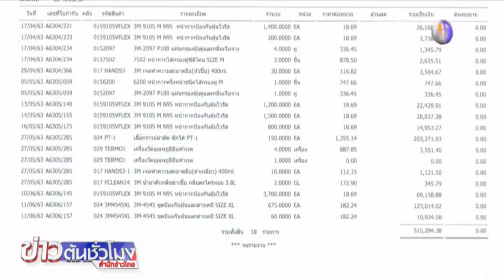“โตโน่ ภาคิน” ยังไม่เข้าชี้แจงปมเงินบริจาค “ฌอน”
ปลัดอำเภอแม่ริม จ.เชียงใหม่ เผย “โตโน่ ภาคิน” ยังไม่เข้าชี้แจงกรณีเงินบริจาคช่วยไฟป่าของ “ฌอน บูรณะหิรัญ”

“โตโน่” ภาคิน คำวิลัยศักดิ์ ยังไม่ได้เข้าชี้แจงกับนายบุญญฤทธิ์ นิปวณิชย์ ปลัดอำเภอแม่ริม จ.เชียงใหม่ ในฐานะพยาน กรณีนายฌอน บูรณะหิรัญ ไลฟ์โค้ชชื่อดัง กล่าวอ้างว่า โตโน่เป็นคนให้เปลี่ยนบัญชีขอรับบริจาคเงินช่วยดับไฟป่าและหมอกควันให้ชาวเชียงใหม่ โดยปลัดอำเภอแม่ริม บอกว่า แม้โตโน่ไม่ได้มาให้ถ้อยคำ แต่การตรวจสอบก็จะดำเนินต่อไป และขณะนี้กำลังรอข้อมูลบัญชีจากทางธนาคาร เนื่องจากล่าสุดมีการร้องเข้ามาว่า นายฌอนมีอีกบัญชีที่เปิดรับบริจาคด้วย หากรวบรวมหลักฐานแล้วจะแจ้งความดำเนินคดีกับนายฌอน และพวก ตาม พ.ร.บ.ควบคุมการเรี่ยไร และประสานกับตำรวจ สภ.ปากเกร็ด นำข้อมูลไปประกอบสำนวนคดี รวมถึงจะเรียกเงินบริจาคทั้งหมดพร้อมดอกเบี้ยคืน เพราะถือว่าเป็นเงินที่คนไทยร่วมบริจาคให้ชาวเชียงใหม่ ย้ำนายฌอนควรเข้ามาชี้แจงรายละเอียดบัญชีในการรับบริจาคทุกบัญชี และนำเงินบริจาคมาคืน เพื่อยุติเรื่องทั้งหมดโดยเร็ว